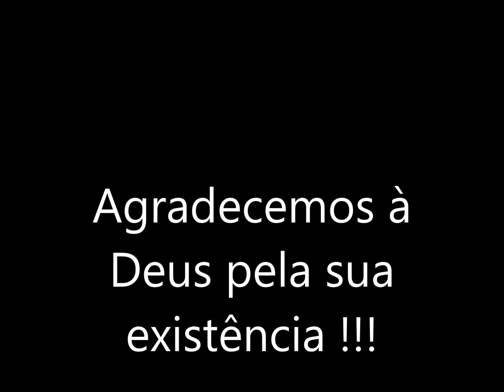Vovó Honorina 80 anos